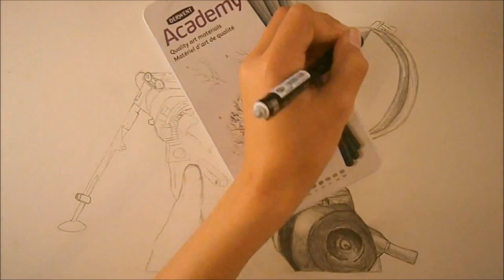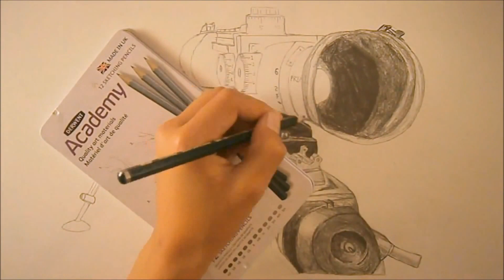Speed Drawing Mw2 Intervention!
OPEN

All Comments, Likes and Subs are appreciated :)

Want to play with me? add my skype and i will try my best to join you !

Pin us to Never Miss A Video From GameClipsOfTheHour

RICK ROLL DANCE! - NEVER GONNA GIVE YOU UP / CALL ME MAYBE - Part 7 - Just Dance 4 - (Xbox
pewdiepie pewdie lets play let´s play horror game walkthrough playthrough letsplay